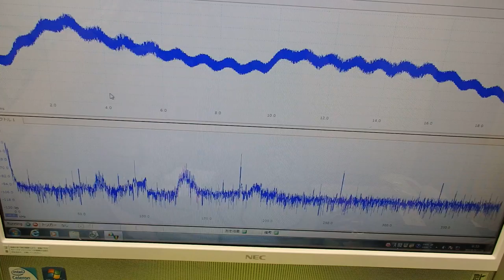超音波の音圧測定解析システム ultrasonic-labo